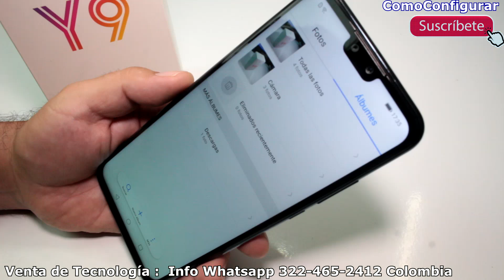Cómo hacer una captura de pantalla Trucos para HUAWEI Y9 [2019] TIPS Y TRUCOS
Tips y trucos que mejorarán tu experiencia con Huawei Y9 2019, mira que puedo hacer con mi huawei y9 2019.